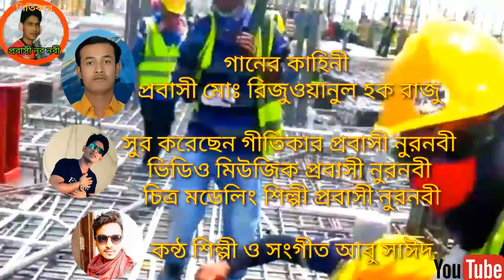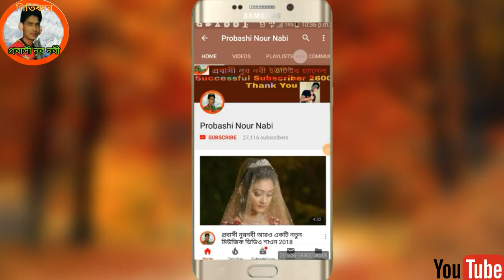Dur Probashe Eka Thaki | দূর প্রবাসে হইল না সুখ | প্রবাসী নুর নবীর গান | nur nobi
Song info :✅
Song & : Dur Probashe
Lyrics : & Probashi Raju
Tune : & Probashi Nur Nobi
Singer & Music : Abu Sayed

probashi nur nobi gaan
probashi nur nobi
nur nobir gaan
probashi nur nobi video
probashi nur nobi song
probashi nur nobi gan
probashi nur nobi bangla song
probashi nur nabi
probashi nur nabi gaan
probashi nur nobi all song
probashi nur nobi bangla gaan
probashi nur nobi notun gaan
nur nobi song
probashi nur nobir gaan
probashi gaan
nur nobi
probashi nur nobi album
probashi nur nobi bangla
probashi nur nobi bangla video
nur nobir song 2023
dur probashe
dur probashe song
dur probashe samz vai
dur probashe ekla thaki
dur probash a achi aka
dur probash
dur probashe thaki ma go
probashi song
dur probashe thaki ma go amar keho nai
amar baba thaken dur probashe
dur probase ekla thaki kosto lage khub
dur probase ekla thaki kosto lage khub lofi
dur probase ekla thaki kosto lage khub lyrics
dur probasha
probash
probashi song bangla
dur probas
new probashi song
probashi sad song
probashir bou

[Probashi Nour Nabi] is a Bangladeshi record label. The company owner name is

*** ANTI-PIRACY WARNING ***
This content is Copyright to [Probashi Nour Nabi]
is strictly prohibited of this material.

This Visual and Audio Element is Copyrighted Content of Probashi Nour Nabi